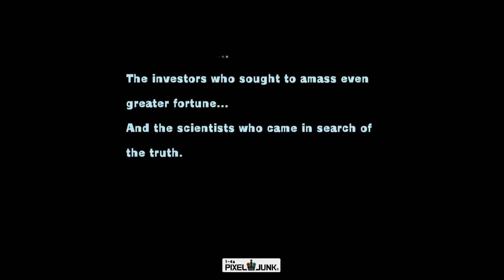Pixeljunk Shooter 2 (PS3) - Let's Play